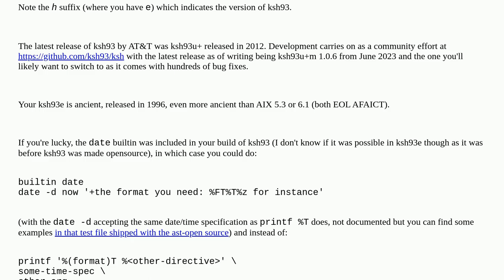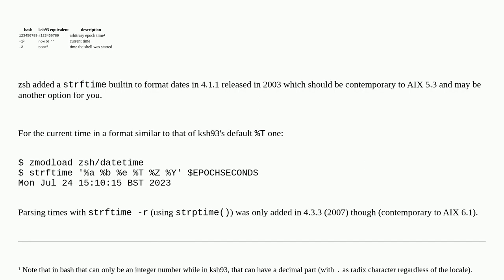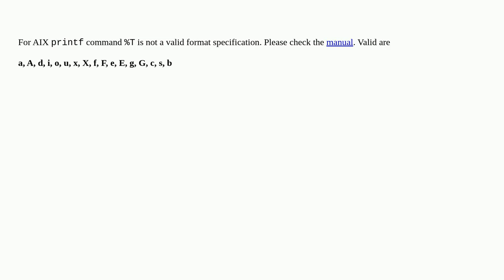Unix: Why does ksh93 not support %T format specifier of its built-in printf in AIX?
Why does ksh93 not support %T format specifier of its built-in printf in AIX?

A special thanks goes out to the community

  ksh aix